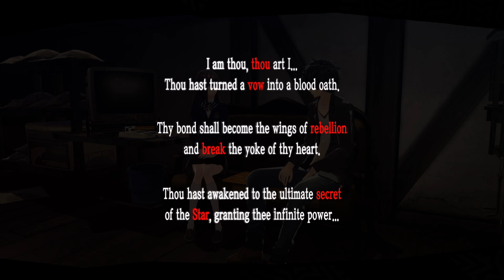PS5 - Persona 5 Royal - Complete Platinum Guide & Walkthrough Part 061 - Star & Fortune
Trophies: 0
Total: 40/53

Story:
10/4 to 10/11

Personas Fused: 1
Yurlanger
Total: 80

Personas Negotiated: 0
Total: 25

Complete Persona Total: 106

Confidant Total: 6
Chihaya Mifune - Fortune Rank 9 - 10/4
Futaba Sakura - Hermit Rank 5 - 10/5
Hifumi Togo - Star Rank MAX - 10/5
Chihaya Mifune - Fortune Rank MAX - 10/6
Yusuke Kitagawa - Emperor Rank 9 - 10/7
Toranosuke Yoshida - Sun Rank 9 - 10/9
Max Confident Total: 5

Side Quests Completed: 0
Complete Total: 18

Books Read: 3
Vague
Yoncha Walker 04
Nakano Walker
Complete Total: 21

DVDs Watched: 0
Complete Total: 6

Video Games Played: 0
Complete Total: 0